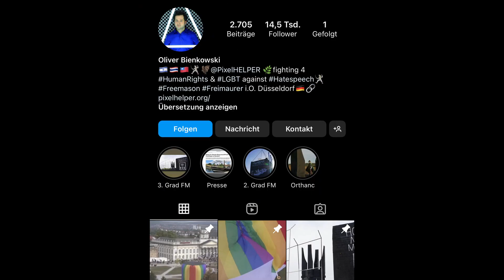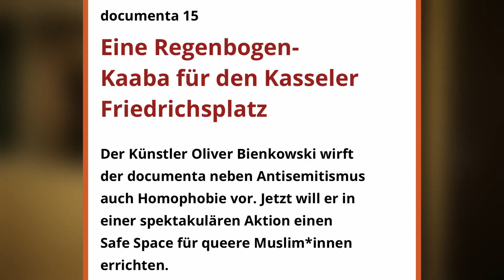"Regenbogen Kaaba" - Es Reicht!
Ein selbsternannter Künstlern/Aktivist namens „PixelHELPER“ nutzt die Emotionen der Muslime aus um Aufmerksamkeit zu generieren. Dieses macht er hinter dem Deckmantel von LGBTQ und verunstaltet das heilige Gebäude der Muslime, die Kaaba.